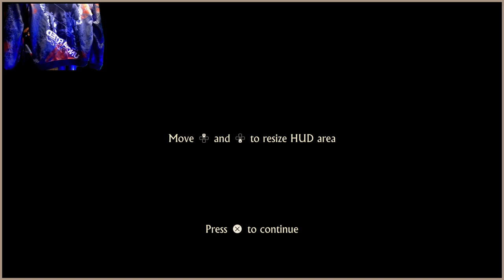Uncharted 4 Thief End first time playin pt 1 XPghost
привет, йоу
1v1? for money fr coming Leaving soon!
epic
Notace9059
now lets reach 700subs

POWA Magic
links for viewers
-crazynerdgamer
-deadpoolghgamer14
  / deadpoolghgamer14